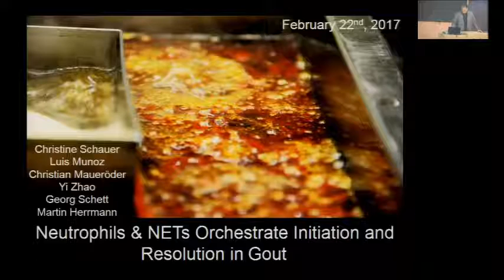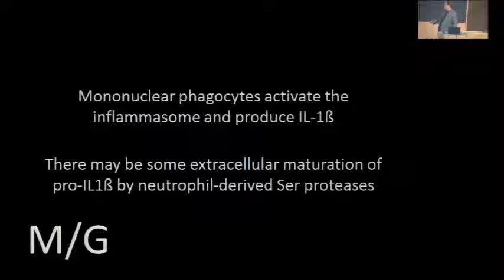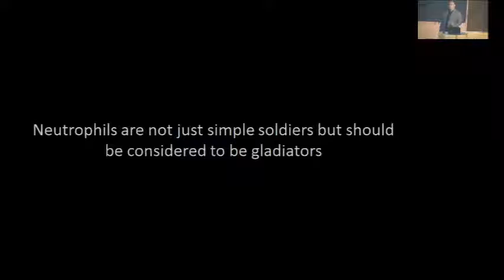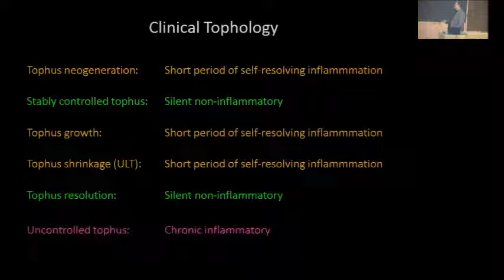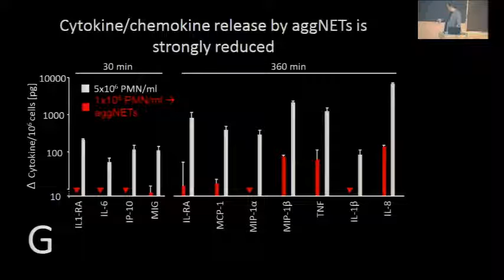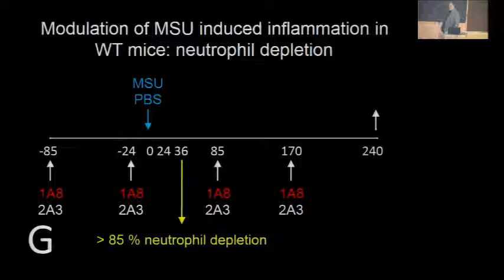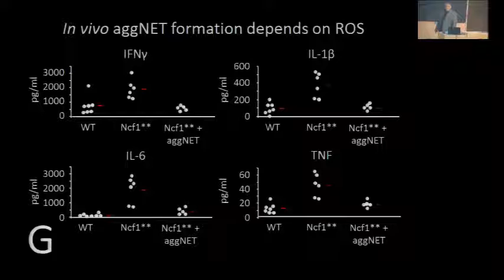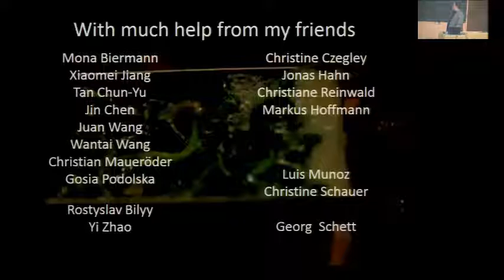Neutrophils & NETs orchestrate initiation and resolution in gout and other inflammatory diseases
Department of Medicine Grand Rounds presentation by Dr. Martin Herrmann, Professor of Experimental Medicine
Universitätsklinikum Erlangen and Friedrich-Alexander University of Erlangen-Nurnberg Institute for Clinical Immunology